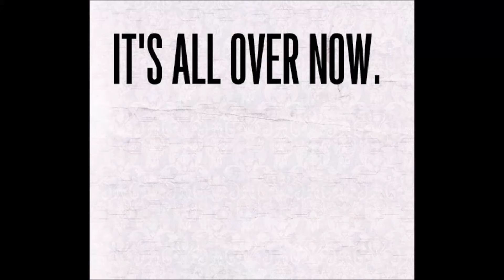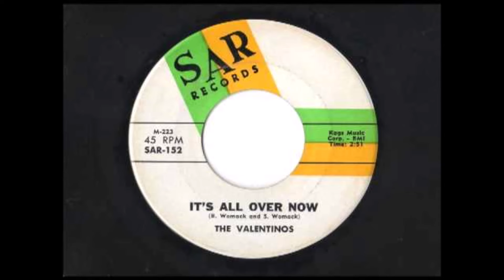Its all over Now P. Lee - A.D. Eker 2020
From the 60 generation will now the Tune by the rolling stones ,or them or the Animals ,or later by Brinsley Swartsz, but it was originaly written for miss Peggie Lee, a great vocalist in her time , whit a number of unforgetteble hits on her and her songwriters name, peggie was a jazz singer from the early rock days till the 60 ,who recorded whit the great crooners of her day.